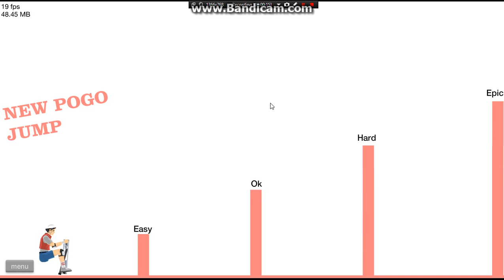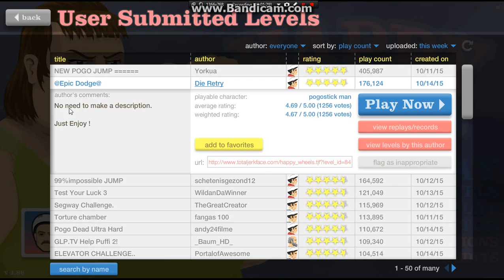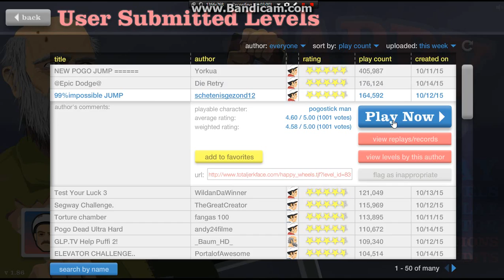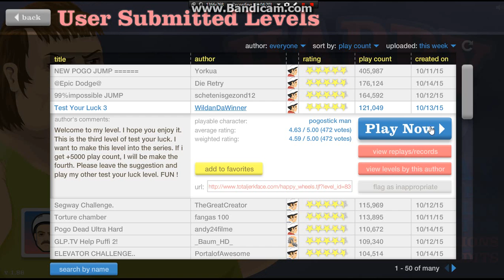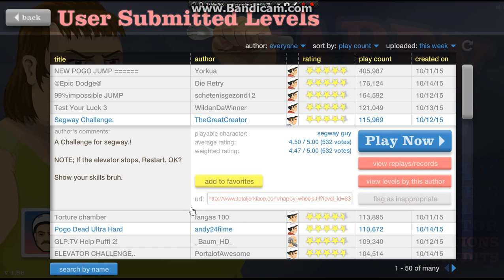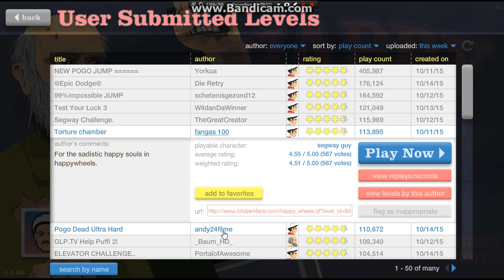Champion Pogo Jumper- Happy Wheels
Watch as I win at using the Pogo stick.